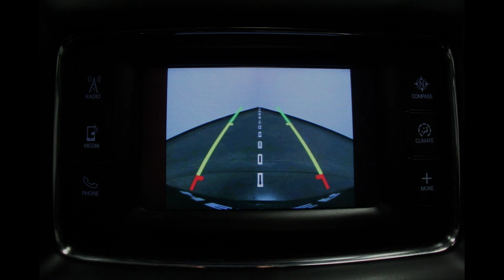2017 Dodge Durango- 1C4RDJDG3HC898421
Come check out this 2017 Dodge Durango at Heller Motors in Pontiac, IL!